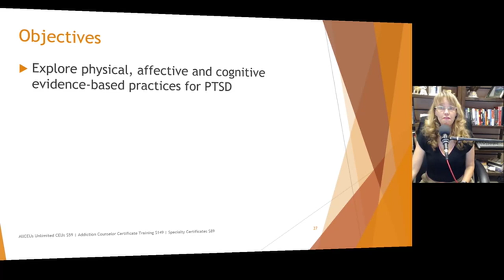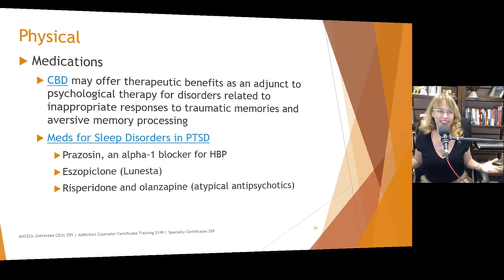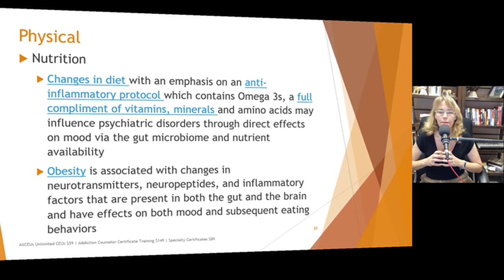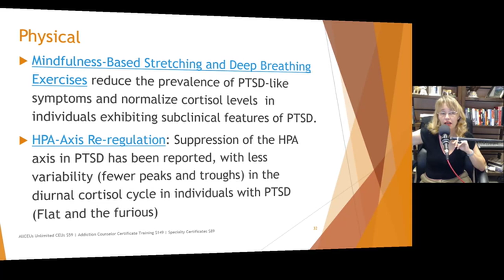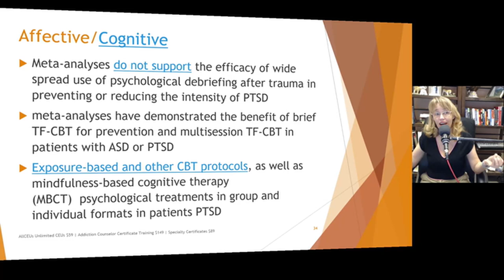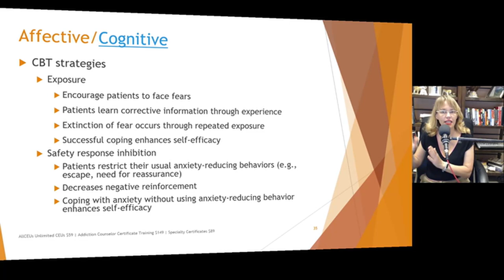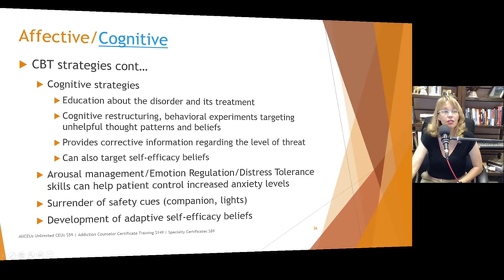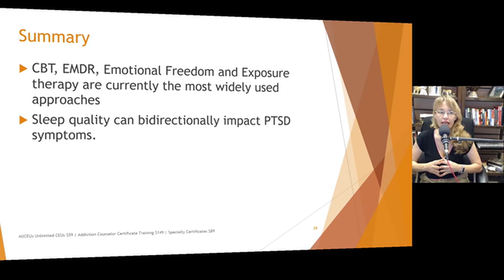Evidence Based Practices for PTSD: Mind-Body Interventions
For $10/month where you get access to my tips for health and wellness and you can text chat with me privately 7 days a week.

Objectives
- Explore physical, affective and cognitive evidence-based practices for PTSD
Physical
- Medications
- Use of benzodiazepines following trauma was not beneficial, and may increase the risk of developing PTSD
- Use of the beta-blocker propranolol have been conflicting but one RCT did show a significant decrease in the severity of PTSD symptoms and lower likelihood of developing subsequent PTSD
- SSRIs may be helpful for addressing anxiety and depressive symptoms related to PTSD

Physical
- Medications
- CBD may offer therapeutic benefits as an adjunct to psychological therapy for disorders related to inappropriate responses to traumatic memories and aversive memory processing
- Meds for Sleep Disorders in PTSD
- Prazosin, an alpha-1 blocker for HBP
- Eszopiclone (Lunesta)
- Risperidone and olanzapine (atypical antipsychotics)

Physical
- Nutrition
- Changes in diet with an emphasis on an anti-inflammatory protocol which contains Omega 3s, a full compliment of vitamins, minerals and amino acids may influence psychiatric disorders through direct effects on mood via the gut microbiome and nutrient availability
- Obesity is associated with changes in neurotransmitters, neuropeptides, and inflammatory factors that are present in both the gut and the brain and have effects on both mood and subsequent eating behaviors

Physical
- Hormones: Progesterone and estrogen appear to influence fear processing and extinction in PTSD with differing vulnerabilities at different stages of the menstrual cycle
- Exercise: Potential mechanisms by which aerobic exercise could exert a positive impact in PTSD include exposure and desensitization to internal arousal cues, enhanced cognitive function, exercise-induced neuroplasticity, normalization of hypothalamic pituitary axis (HPA) function, and reductions in inflammatory markers

Physical
- Mindfulness-Based Stretching and Deep Breathing Exercises reduce the prevalence of PTSD-like symptoms and normalize cortisol levels  in individuals exhibiting subclinical features of PTSD.
- HPA-Axis Re-regulation: Suppression of the HPA axis in PTSD has been reported, with less variability (fewer peaks and troughs) in the diurnal cortisol cycle in individuals with PTSD (Flat and the furious)

Physical
- Sleep: rapid-eye movement (REM) sleep, supports a process of affective brain homeostasis, optimally preparing the organism for next-day social and emotional functioning
- poor sleep is associated with increased anxiety, irritability, deficient coping, circadian rhythm disruption
-  investigators have found both hypo and hyperactivation of specific brain regions in individuals with PTSD during sleep
- People with PTSD are at higher risk of developing OSA

Affective/Cognitive
- Meta-analyses do not support the efficacy of wide spread use of psychological debriefing after trauma in preventing or reducing the intensity of PTSD
- meta-analyses have demonstrated the benefit of brief TF-CBT for prevention and multisession TF-CBT in patients with ASD or PTSD
- Exposure-based and other CBT protocols, as well as mindfulness-based cognitive therapy (MBCT)  psychological treatments in group and individual formats in patients PTSD
Affective/Cognitive
- CBT strategies
- Exposure
- Encourage patients to face fears
- Patients learn corrective information through experience
- Extinction of fear occurs through repeated exposure
- Successful coping enhances self-efficacy
- Safety response inhibition
- Patients restrict their usual anxiety-reducing behaviors (e.g., escape, need for reassurance)
- Decreases negative reinforcement
- Coping with anxiety without using anxiety-reducing behavior enhances self-efficacy